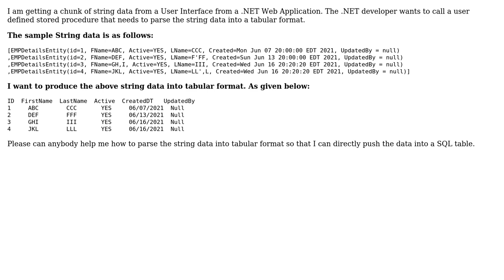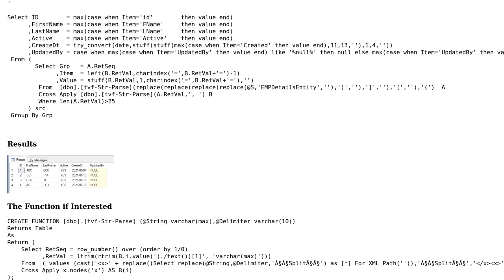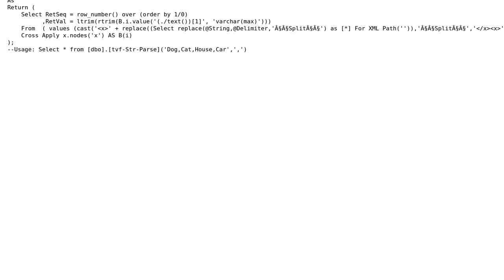Parse Chunk of String Data into Tabular Data set using SQL Server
With thanks & praise to God, and with thanks to the many people who have made this project possible! | Content (except music & images) licensed under CC BY-SA | Music | Images & others | With thanks to user John Cappelletti user desi and the Stack Exchange Network Trademarks are property of their respective owners. You are responsible for your own actions.